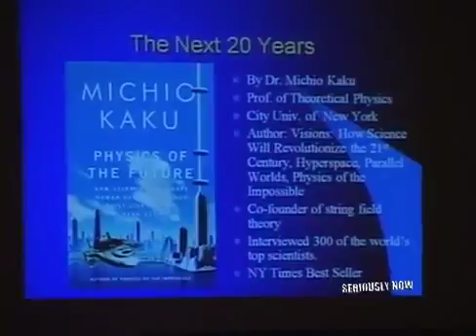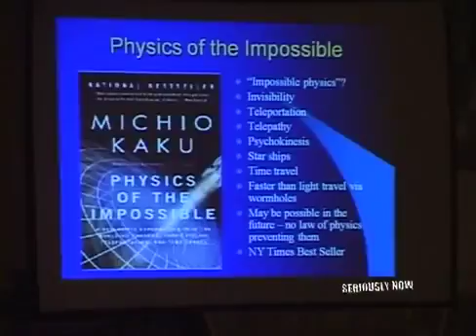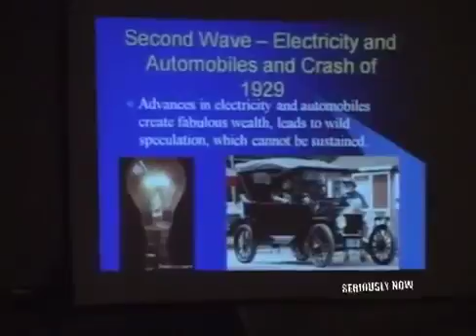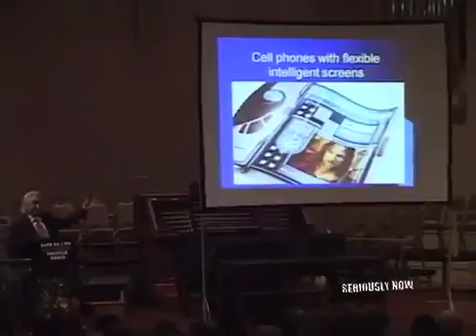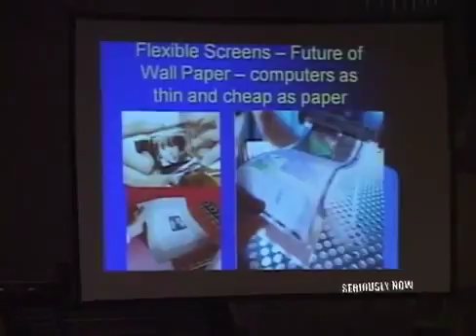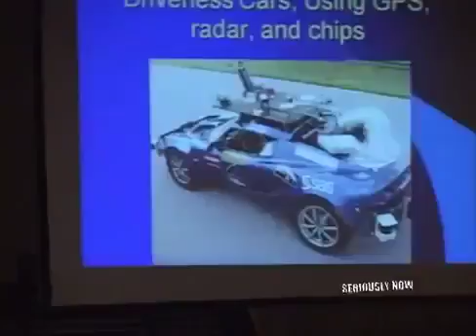Michio Kaku Seriously Now In Depth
You can see more of Dr. Michio Kaku at:

Theoretical physicist Michio Kaku is one of the founders of string field theory and a passionate enthusiast of the future, both in the advancement of technology.

Some scientists take time travel seriously. Should you? What does time travel reveal about the nature of space and time? What about the laws of physics under . Consider humanitys astounding.